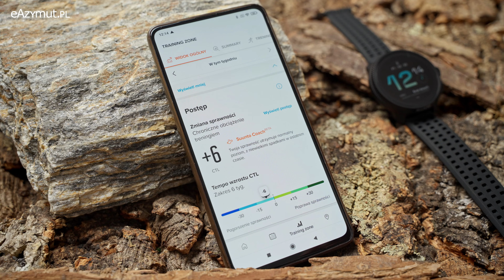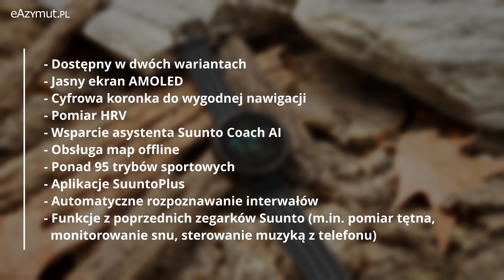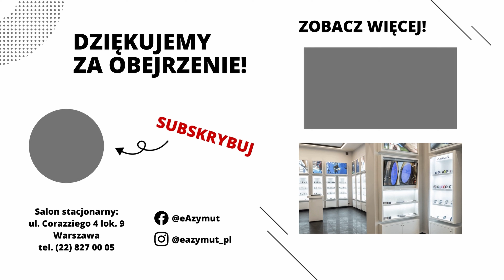Suunto Race - Najważniejsze nowości, o których musisz wiedzieć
Suunto Race jest idealnym zegarkiem dostosowanym do przeprowadzania treningów, wprowadzającym wiele nowości i ulepszeń do portfolio producenta.

Zegarki Suunto Race możesz kupić w naszym salonie w Warszawie lub na naszej stronie internetowej

ul. Corazziego 4 lok. 9
00-087 Warszawa

Godziny otwarcia:
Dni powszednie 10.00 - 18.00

0:00 - Wstęp
0:09 - Dwa warianty
0:24 - Ekran AMOLED
0:44 - Cyfrowa koronka
1:00 - Pomiar HRV
1:15 - Suunto Coach AI
1:25 - Mapy offline
1:38 - Tryby sportowe
2:10 - Rozpoznawanie interwałów
2:19 - Funkcje z poprzedników
2:29 - Czas działania
2:45 - Podsumowanie